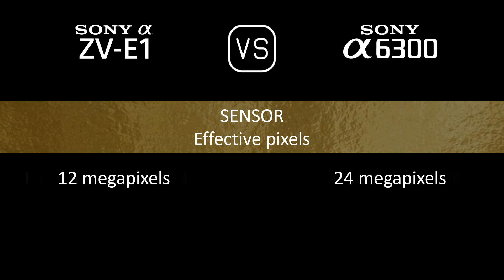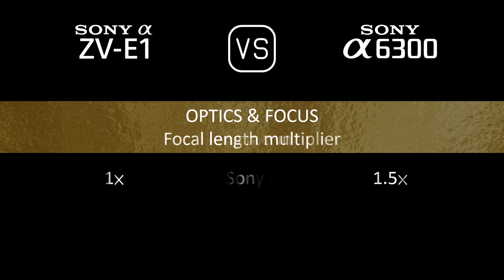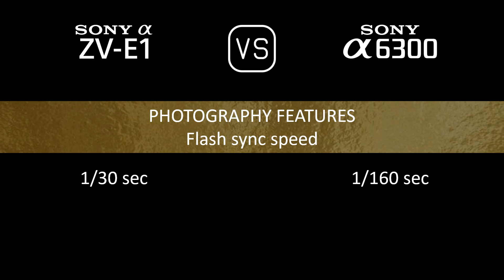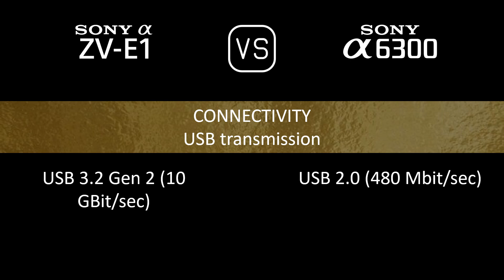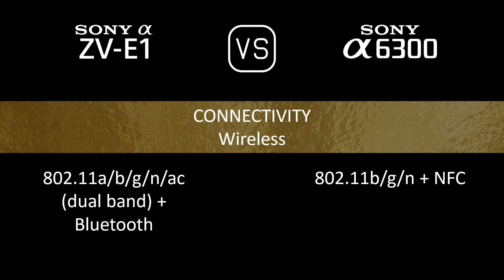Sony Alpha ZV-E1 vs. Sony A6300: A Comparison of Specifications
This video overviews the Sony Alpha ZV-E1 and the Sony A6300 in a parallel comparison of specifications.

00:24 LAUNCH
00:32 BODY
00:41 SENSOR
01:05 IMAGE
01:21 OPTICS & FOCUS
01:50 SCREEN
02:10 VIEWFINDER
02:26 PHOTOGRAPHY FEATURES
03:27 VIDEOGRAPHY FEATURES
03:43 STORAGE
03:47 CONNECTIVITY
04:16 PHYSICAL
04:36 MISC